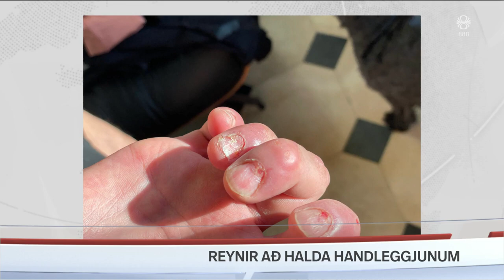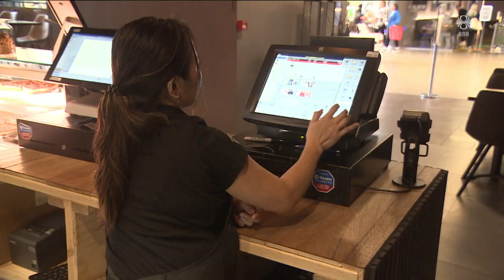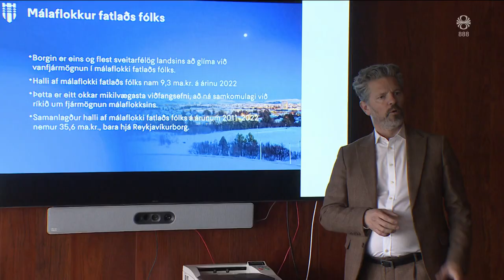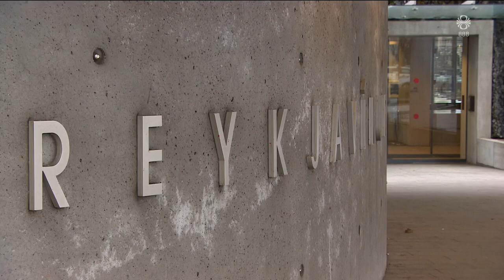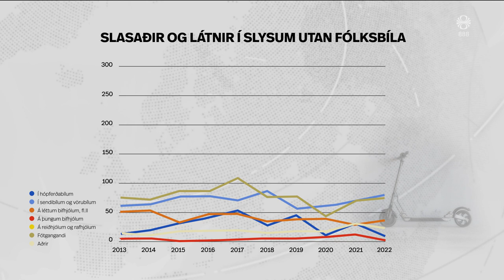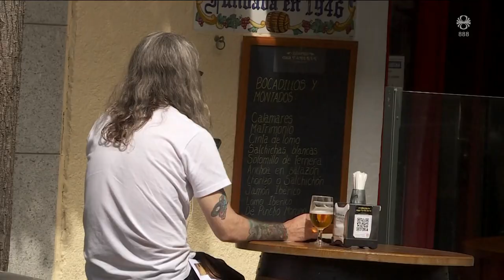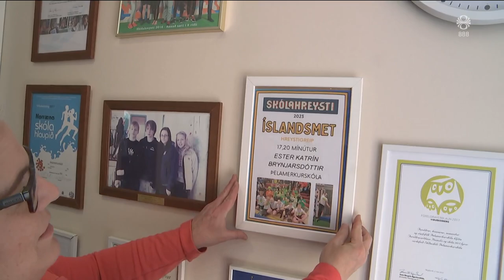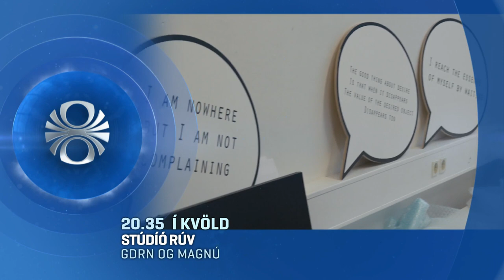Fréttir - 27. apr 2023